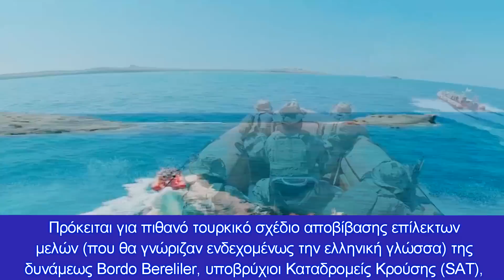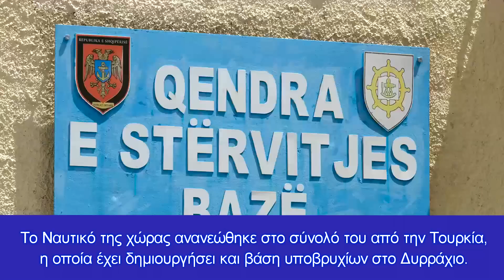Τουρκική προπαγάνδα περί "απόβασης" κομάντος στην Ελλάδα μέσω Αλβανίας - Ύποπτα σχέδια της Άγκυρας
Η Αλβανία και το Κόσσοβο θα γίνουν οι πιο μεγάλες βάσεις της Τουρκίας στο σχέδιο ανάκτησης των Βαλκανίων για τον Ερντογάν
Κεφάλαια:
0:00 - Εισαγωγή
0:10 - Επίθεση από Αλβανία

Σύμφωνα με ύποπτη ανάρτηση ιστοσελίδας σε “κοινωνικό δίκτυο” εντός της χώρας μας, προειδοποιούμαστε δήθεν ότι “ Οι Αλβανοί έχουν παραχωρήσει ( εδώ και πολλά χρόνια) στην Τουρκία το ναύσταθμο στο Πασαλιμάνι για την υποστήριξη τουρκικών υποβρυχίων εν καιρώ πολέμου με αντάλλαγμα την αναβάθμιση των υποδομών τους.

Τότε τα τουρκικά υποβρύχια μπορούν να περικυκλώσουν την Ελλάδα και να αποβιβάσουν κομάντος παντού στο Αρχιπέλαγος του Αιγαίου”, αναφέρει η ιστοσελίδα, ενώ σύμφωνα με αμυντικούς ειδικούς, κάτι τέτοιο μπορεί να επιχειρηθεί και στην ηπειρωτική χώρα, ειδικά σε παραλιακές περιοχές της Ηπείρου αλλά και αλλού.

Πρόκειται για πιθανό τουρκικό σχέδιο αποβίβασης επίλεκτων μελών ( που θα γνώριζαν ενδεχομένως την ελληνική γλώσσα) της δυνάμεως Bordo Bereliler, υποβρύχιοι Καταδρομείς Κρούσης (SAT), και κομάντος της  (SAS), και άλλων μονάδων, που θα είχαν σε περίπτωση ελληνοτουρκικής συρράξεως πολλαπλούς στόχους, όπως κύριες υποδομές της ελληνικής επικράτειας αλλά και πιθανόν αξιωματούχους.

Η ουσία όμως αφορά  ιστοσελίδα σε κοινωνικά δίκτυα εντός Ελλάδος, η οποία πιθανότατα να μεταφέρει αυτούσια  προπαγάνδα των τουρκικών μυστικών υπηρεσιών, με στόχο την ελληνική κοινωνία, και την πρόκληση ανέξοδα αισθήματος ανασφάλειας, το οποίο με την σειρά του, θα  βοηθήσει έτερους “πρόθυμους” εντός χώρας μας, να επιχειρήσουν να επηρεάσουν καταστάσεις υπέρ των τουρκικών συμφερόντων.

Όλα αυτά είναι κινήσεις πανικού των Τούρκων, αφού υποδηλώνουν , λόγω έντασης της τουρκικής προπαγάνδας, τα τεράστια εσωτερικά ζητήματα εντός Τουρκίας που αναζητούν λύση.

Τονίζεται ότι τα σχέδια αυτά είναι σε απόλυτη γνώση της ηγεσίας των ελληνικών ενόπλων δυνάμεων, αλλά και των ελληνικών υπηρεσιών πληροφοριών.

Κάθε τουρκική παρουσία, πολεμικού πλοίου, ή υποβρυχίου στο συγκεκριμένο λιμάνι της Αλβανίας, αλλά και στην Μισράτα της Λιβύης( διότι και από εκεί υπάρχει κίνδυνος), παρακολουθείται  στενά, και ελέγχεται ενδελεχώς κάθε κίνηση.

Επίσης, ο ίδιος κίνδυνος υπάρχει και για τους Τούρκους από την ελληνική πλευρά, αν για παράδειγμα σε ένα " σενάριο πιθανής πολεμικής κρίσης, ελληνικά υποβρύχια αποβίβαζαν και αυτά Έλληνας κομάντος από την Κύπρο σε τουρκικό έδαφος...ένα ασέληνο βράδυ σε κάποια ερημική ακτή.

Εδώ οφείλουμε να επισημάνουμε πάντως, σύμφωνα με το ΠΕΝΤΑΠΟΣΤΑΓΜΑ, ότι στην πρόσφατη τουρκική διακλαδική άσκηση «ΕΦΕΣ-2022», Αλβανοί κομάντος εκπαιδεύτηκαν από Τούρκους Αξιωματικούς στο πως θα επιβιβάζονται σε αποβατικές λέμβους προκειμένου να αποβιβαστούν σε «εχθρική» ακτή.

Τουρκία και Αλβανία έχουν υπογράψει το 2021, σε νέα πιο ισχυρή αμυντική συνεργασία, τα άρθρα της οποίας δεν τα γνωρίζουμε.

Παλαιότερες πληροφορίες του αλβανικού τύπου ανέφεραν όμως απροσδιόριστα για “τουρκικές στρατιωτικές δραστηριότητες σε αλβανικό έδαφος”, για αυτόν τον λόγο πιθανότατα  η Αλβανία θα λάμβανε και κάποιου είδους “δώρο” από την τουρκική αμυντική βιομηχανία.

Γενικά πάντως τηρείται μια ιδιότυπη "ομερτά" και από τις δύο πλευρές για τα σχέδια του Ερντογάν στην γειτονική χώρα, που σύμφωνα με ειδικούς θα αποτελέσει σύντομα την βάση-εφαλτήριο για τις τουρκικές δυνάμεις στα Βαλκάνια.

Τονίζεται σύμφωνα με το ΠΕΝΤΑΠΟΣΤΑΓΜΑ, ότι μόλις τον Οκτώβριο του 2020 η Αλβανία αγόρασε drone  από τουρκική αμυντική εταιρεία που εδρεύει στην Τουρκία, σύμφωνα με το τουρκικό κράτος και τα κυβερνητικά μέσα ενημέρωσης.

Υπενθυμίζουμε επίσης ότι από από το 2017, οι αλβανικές ειδικές δυνάμεις, καθώς και οι αντίστοιχες μονάδες εσωτερικής ασφάλειας, έχουν παραλάβει τουρκικής κατασκευής αυτόματα όπλα, τύπου Μ20, MP5, M4A1, MPT-76 κλπ.

Οι Αλβανοί έχουν προμηθευθεί τυφέκια για ελεύθερους σκοπευτές  KNT-308, ελαφρά αντιαρματικά M72 LAW, τεθωρακισμένα οχήματα, βομβιδοβόλα των 40 χλστ.

Το Ναυτικό της χώρας ανανεώθηκε στο σύνολό του από την Τουρκία, η οποία έχει δημιουργήσει και βάση υποβρυχίων στο Δυρράχιο. Πρόκειται του Πασαλιμάνι και την στρατιωτική βάση στο Ορίκουμ, οι οποίες έχουν πλήρως ανακατασκευασθεί με ραντάρ επιφανείας και άλλες υποδομές.

Φυσικά το σχέδιο Ερντογάν είναι ξεκάθαρο, αφού αφορά την πιθανή περικύκλωση των ελληνικών ενόπλων δυνάμεων από την πλευρά του Ιονίου σε μια πιθανή ''πολεμική κρίση'' Τουρκίας και Ελλάδος, αλλά το σίγουρο είναι ότι οι Τούρκοι γενικά θα βρεθούν προ μεγάλων και τρομερών εκπλήξεων από τις ελληνικές ένοπλες δυνάμεις.